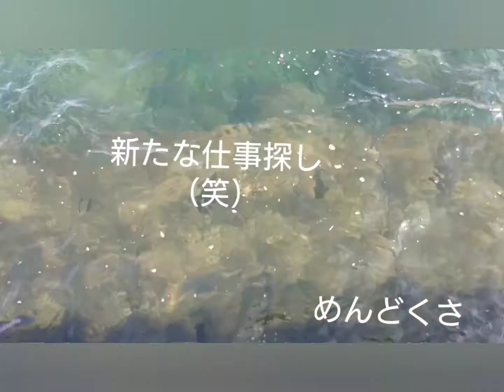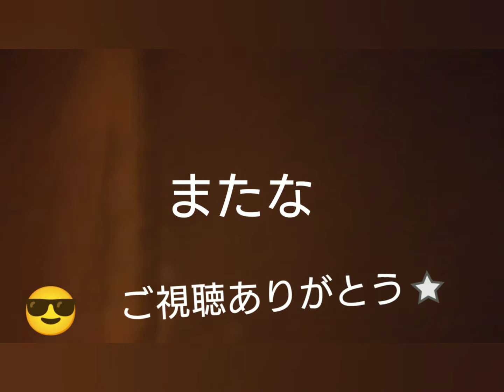ハタンポを食べてみた🍴。強制サバイバル生活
ミュージシャン: Jason Shaw